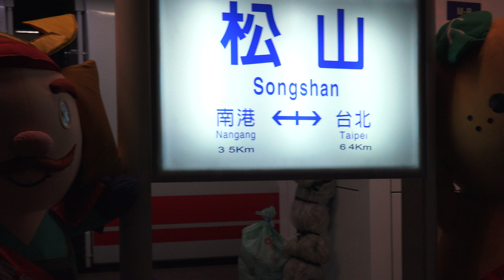2014.10.10 臺鐵 松山車站 JR四國松山驛 締結友好站一週年慶活動 蜜柑犬與加藤嘉明遊臺鐵 松山站活動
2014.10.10 臺鐵 松山車站 JR四國松山驛 締結友好站一週年慶活動 蜜柑犬與加藤嘉明遊臺鐵 松山站活動